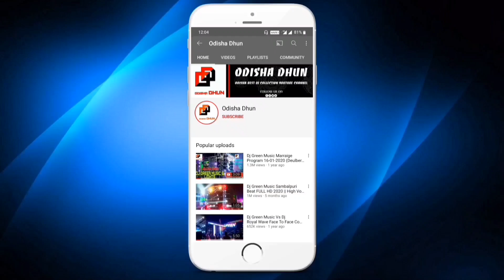Dj JB Professional New Setup 2022 53 Dhenkanal Biggest Yatra Sharphy Kandarsinga | Odisha Dhun